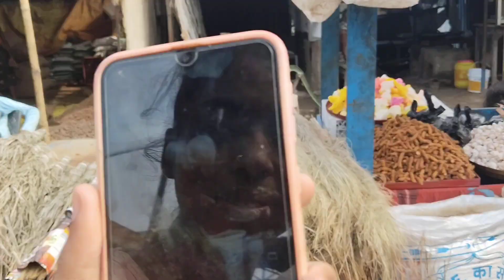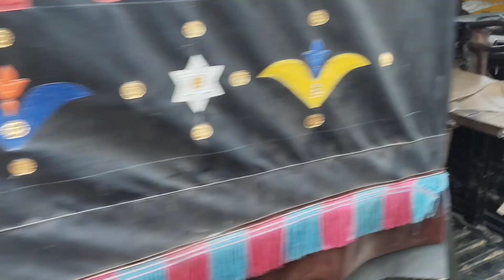Dhanteras bajar vlog